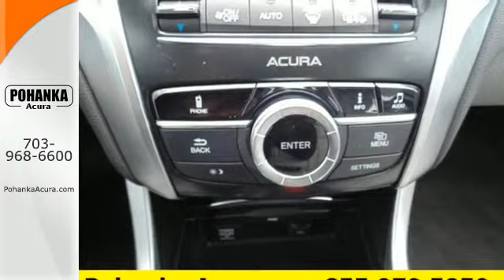2015 Acura TLX Falls Church VA Acura Washington-DC, MD AFA008482 - SOLD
Year: 2015
Make: Acura
Model: TLX
Trim: Base
Engine: 2.4L DOHC 16V
Transmission: 8-Speed Automatic
Mileage: 2495
Stock #: AFA008482
VIN: 19UUB1F36FA008482
You'll NEVER pay too much at Pohanka Acura! Real Winner! This fantastic-looking 2015 Acura TLX is the rare family vehicle you are searching for. Life is full of disappointments, but at least this reliable TLX will always be there for you and never let you down. All prices exclude taxes, title, license, and dealer processing fee of $599.00. Published price subject to change without notice to correct errors or omissions or in the event of inventory fluctuations. All features not on all vehicles. Vehicles shown are for illustration purposes only. MPG is based on 2015 EPA mileage ratings. Use for comparison purposes only. Your actual mileage will vary, depending on how you drive and maintain your vehicle, driving conditions, battery pack age/condition (hybrid only), and other factors. MPG is based on 2016 EPA mileage ratings. Use for comparison purposes only. Your mileage will vary depending on driving conditions, how you drive and maintain your vehicle, battery-pack age/condition (hybrid only), and other factors.

Address:
13911 Lee Jackson Hwy Chantilly VA
Falls Church VA Acura Washington-DC, MD 20151